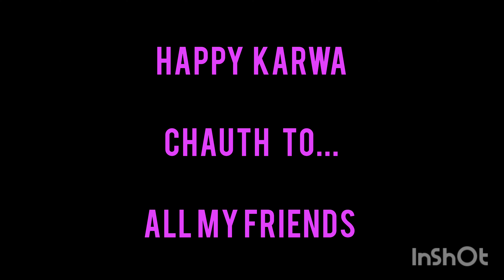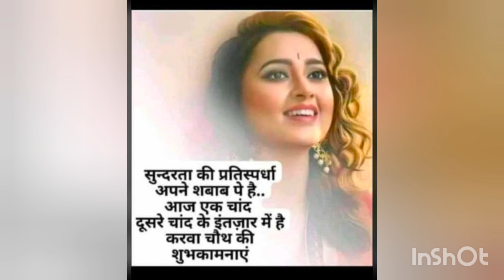Happy Karwa Chauth To All I Jahnvi's Mehndi l Mera Chand Mujhe Aaya hai Nazar l Black Dog 🐶 l Oct 22